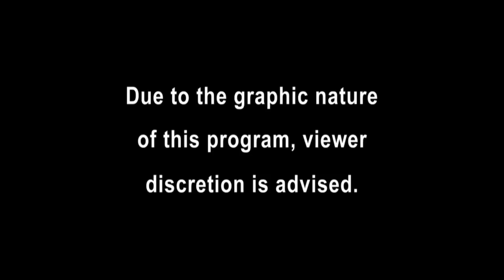[New] COPS 2023 🎬🎬🎬 COPS New Full Season 🎬🎬🎬 COPS TV